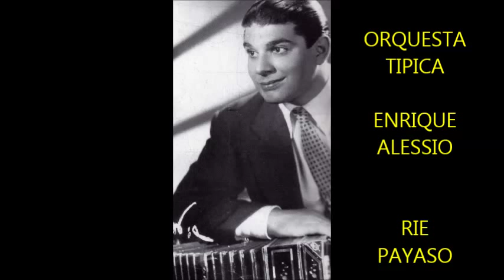ENRIQUE ALESSIO - HUGO SOLER - RIE PAYASO - TANGO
HUGO SOLER cantando el tango RIE PAYASO con la gran orquesta de ENRIQUE ALESSIO.